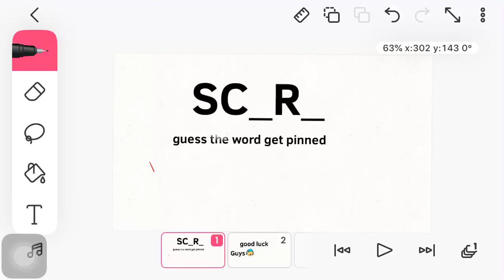Guess the word get pinned